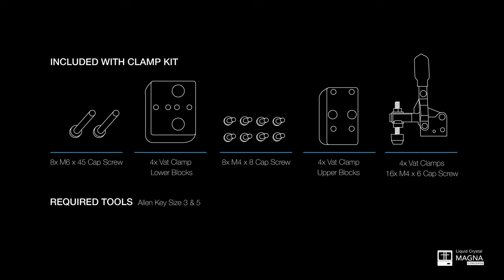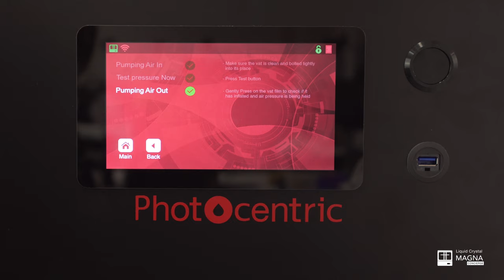Retrofitting your Magna Vat Clamps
Reduce time, achieve consistent performance and eliminate error with Magna Vat Clamps.